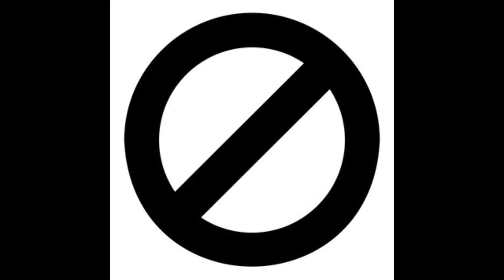Peter McIssac - Epic Hollywood Trailer (PAL Pitched)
Original by Peter McIssac
Edited in Videoleap and CapCut
Fuck